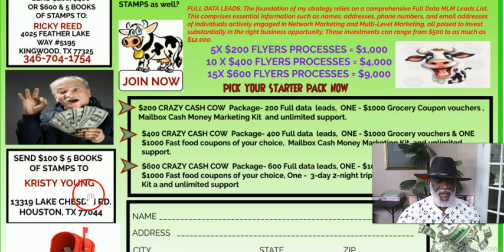The Fast Mail Order System Update Review 2023, CRAZY CASH COW FLYER 2023, New Fast Mail Order Flyer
Get the Unlimited $500 TO $1500 Cash IN YOUR POCKET.

With over 30 Mailbox Cash Money Making Postcards and Flyers available it's never been easier for YOU to make money from the comfort of home – with no bad leads or MLM schemes holding you back. So, what are you waiting for? Start growing your income today without leaving the house by signing up to this totally legal opportunity now!